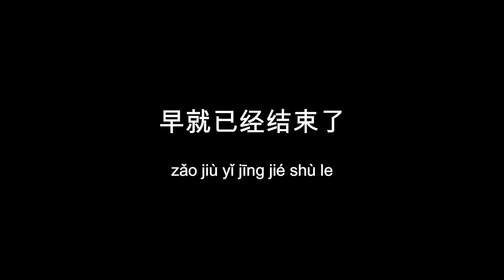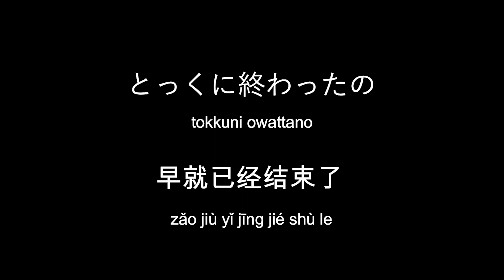とっくに終わったの 【ドラマで学ぶ中国語】２９話の④ ドラマ「五星大飯店～ファイブスターホテル～」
以下のプラットフォームよりご視聴頂けます。